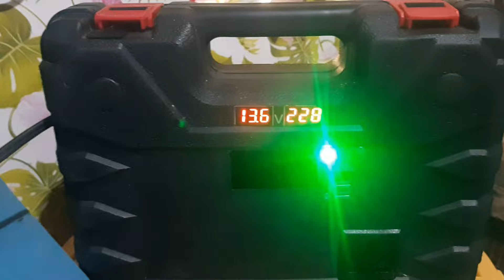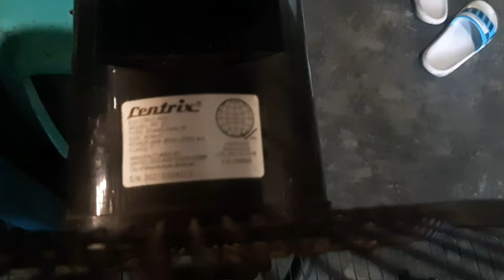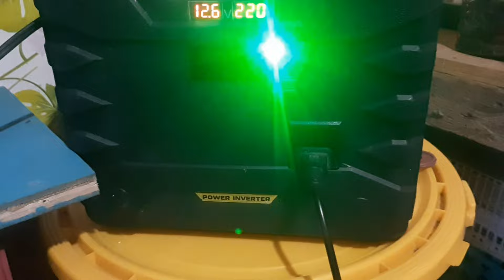basic tutorial: 100ah battery modified inverter at ac fan